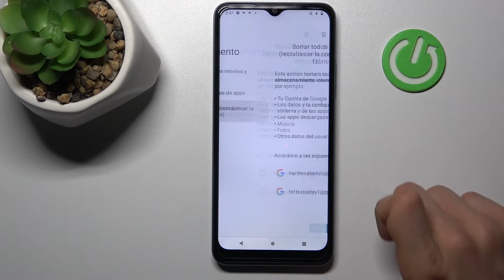Cómo restablecer de fábrica tu T-MOBILE PHONE - restablecimiento completo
En este video vamos a explicarte cómo resetear y borrar todos los datos y archivos de tu T-MOBILE PHONE. Sigue las instrucciones del video para saber cómo volver al estado de fábrica en tu T-MOBILE PHONE.

¿Cómo restablecer de fábrica T-MOBILE PHONE? ¿Cómo restablecer valores de fábrica en T-MOBILE PHONE? ¿Cómo hacer reinicio completo de T-MOBILE PHONE? ¿Cómo reiniciar T-MOBILE PHONE? ¿Cómo restaurar T-MOBILE PHONE? ¿Cómo formatear el T-MOBILE PHONE? ¿Cómo borrar todo de T-MOBILE PHONE? ¿Cómo eliminar datos en T-MOBILE PHONE?